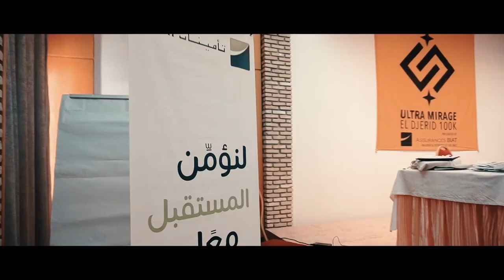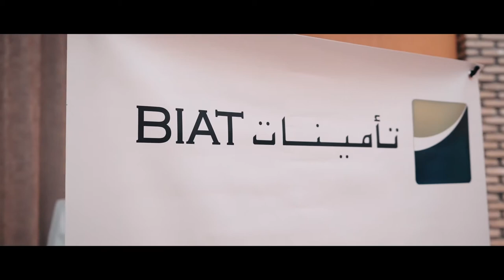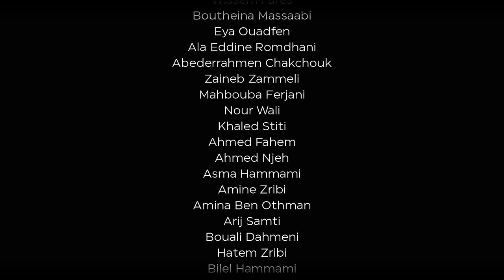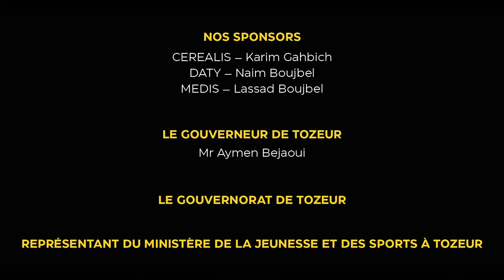Ultra Mirage El Djerid 4th Edition 2020 - Tunisian After Movie (Arabic)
Ultra Mirage El Djerid  • 2020 October 3rd • 2 singles stages ultra trails 50 km & 100 km across Sahara Desert • Tozeur • ITRA Member + UTMB® qualifier